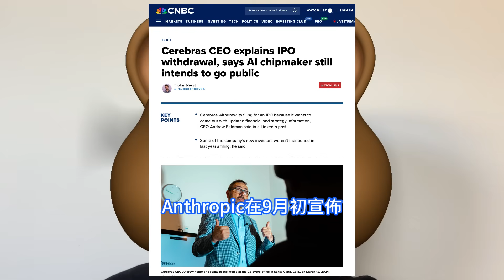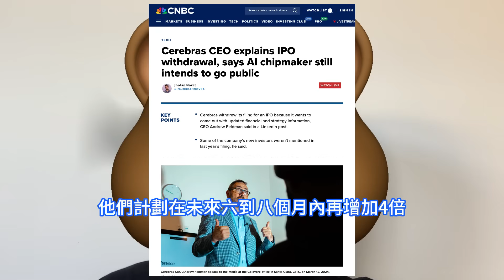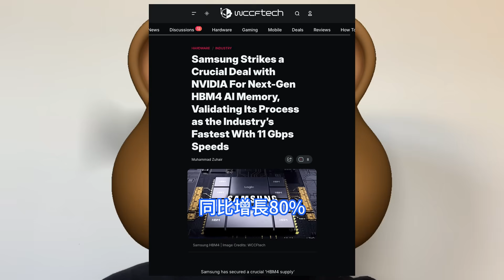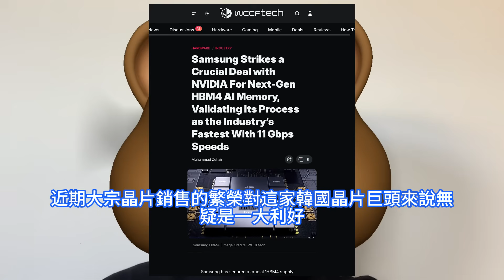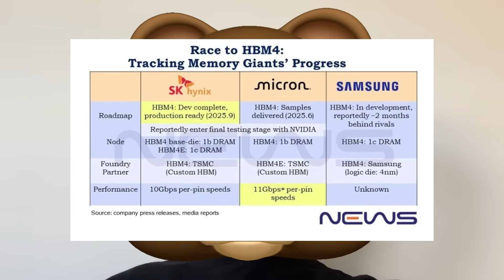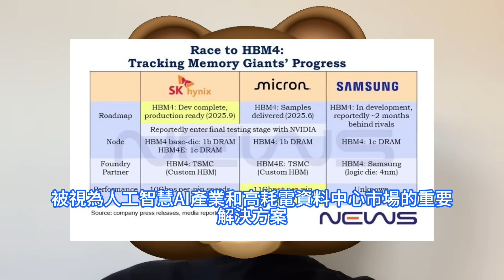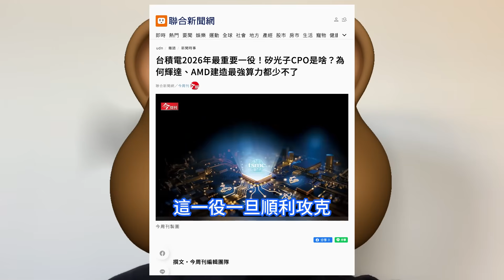重大突破！台積電矽光子CPO技術量產確認，AI晶片速度巨飆10倍夢幻目標。美國AI廠商Cerebras要IPO，美光HBM 4開發延誤或推遲量產，三星電子猛發力2026年專注第四代高頻寬產品。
Cerebras在10月時表示，該公司已獲得11億美元的新融資，估值為81億美元，試圖在蓬勃發展的人工智慧晶片市場上與全球市值最高的公司輝達競爭。三星表示，其HBM4樣品正在運往主要客戶，並將於明年集中精力進行HBM4產品的大規模生產，押注於不斷增長的需求。據報道，SK海力士將於本季度開始向客戶供應下一代HBM4組件，並於2026年全面開始銷售，而美光在HBM4市場上被認為稍顯落後。眺望2026年，台積電也將直面最重要的一役，實現矽光子CPO共同封裝光學量產，意味著前所未有的重大突破。